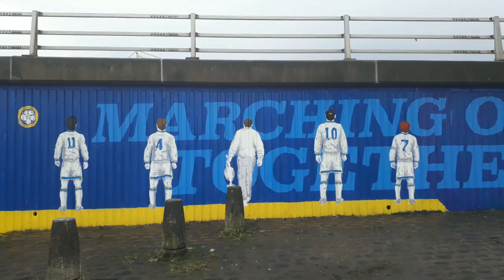WE'RE TAKING THE P*SS!🤣 LEEDS UNITED 5-0 BURTON ALBION | Matchday Vlog | Leeds Unite 2017/18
Leeds United 2017/18 Video

Matchday Vlog
Leeds United 5-0 Burton Albion

- Also featuring live performances by Tom Zanetti

Got anything to say? Leave a comment💬